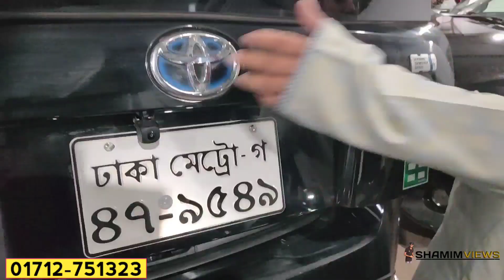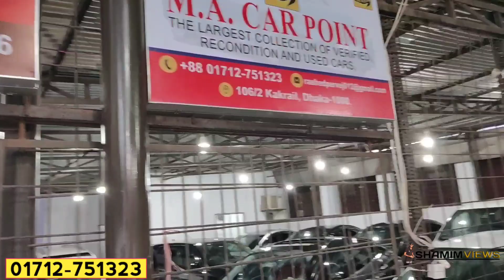এই দামে কোথাও পাইলে গাড়ি ফ্রি দিয়ে দিব | Used car price in bangladesh | 2nd han car | Car price bd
Showroom Name : MA car point

address : beside of kakrail kornofuli garden